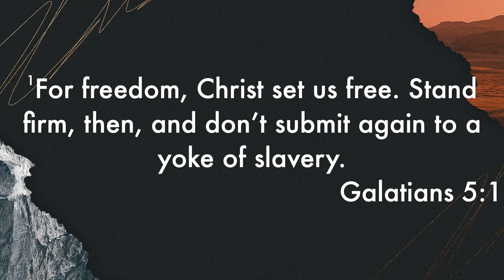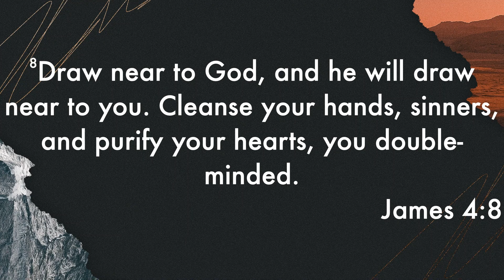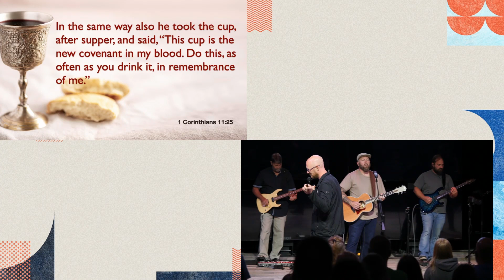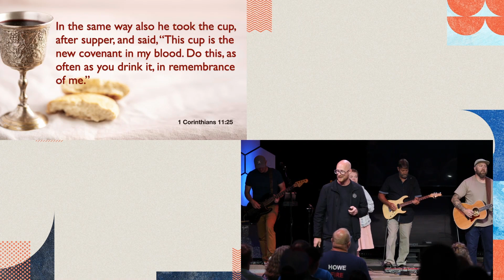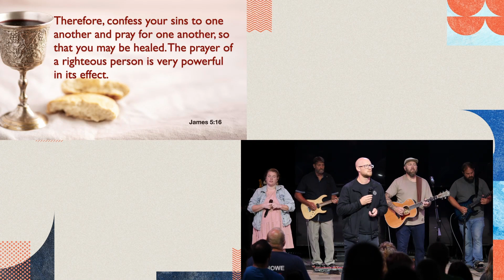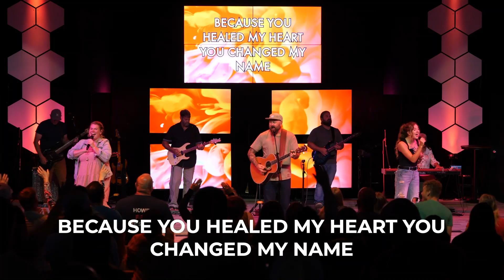Worship On-Demand | September 3, 2023 | Radiant Life Church